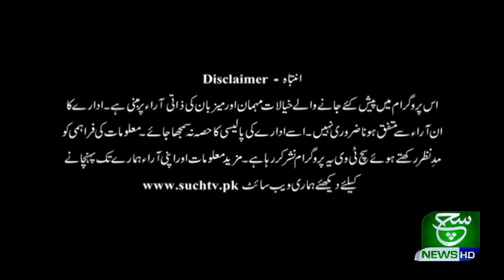Aaj Kay Akhbar 04 April 2020 Such tv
{Tags}